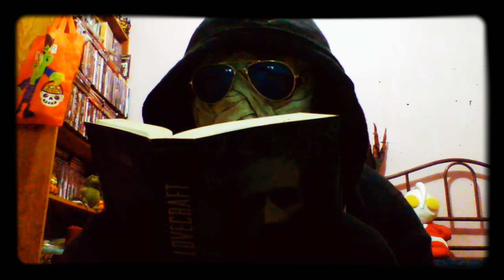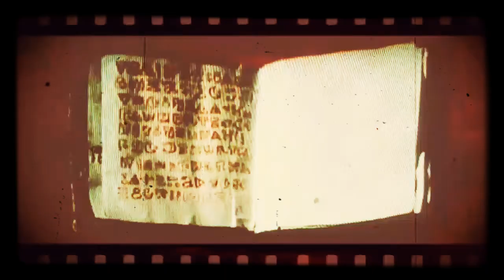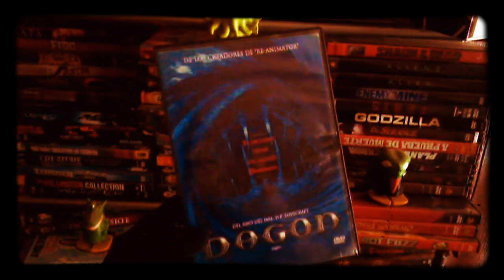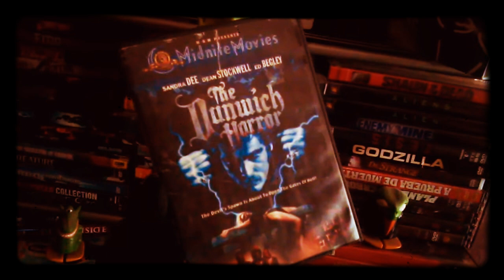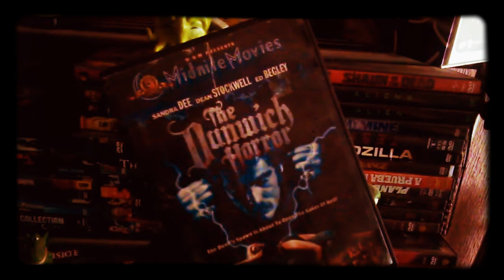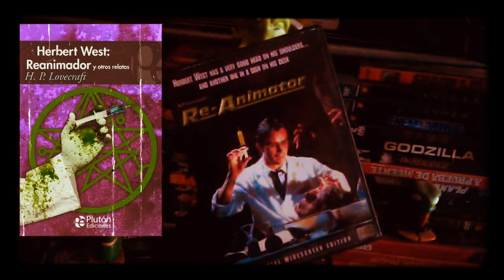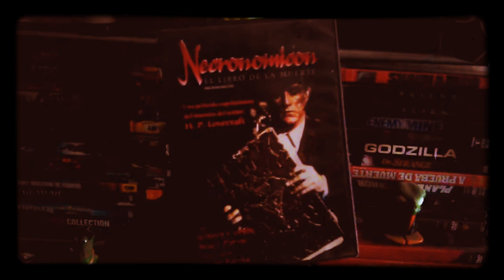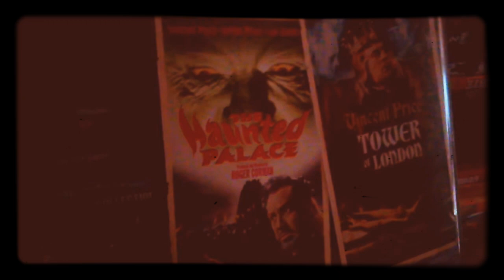Top 5 películas Lovecraftianas 💀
Las imágenes utilizadas en el vídeo son propiedad de la página wallpaperflare.com 🐙